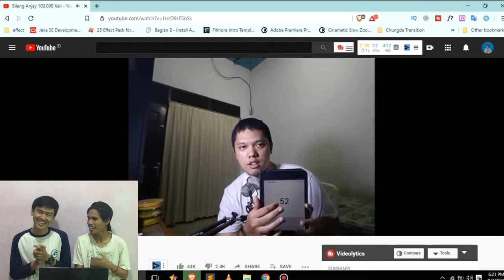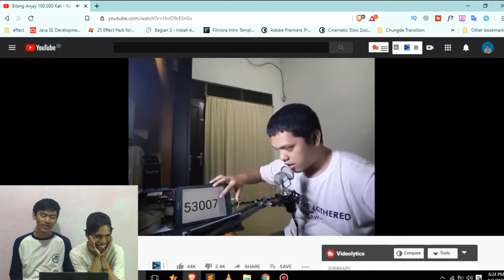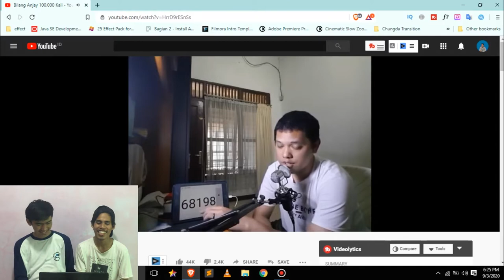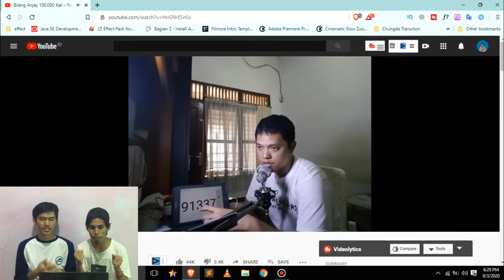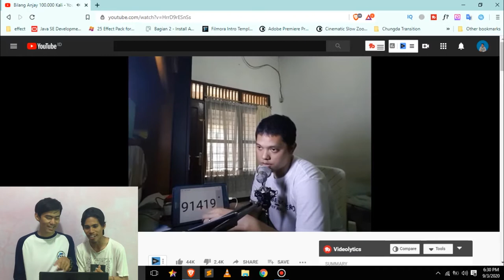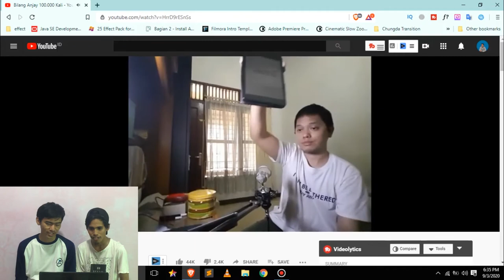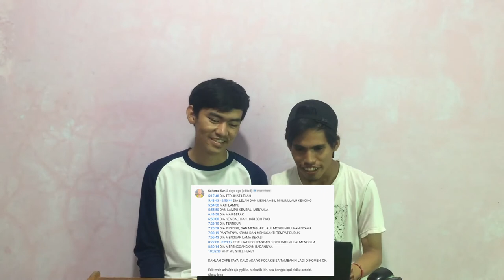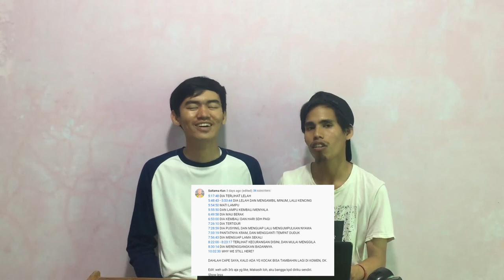ANJAY 100.000 KALI VIRAL !! - REACTION ( PATUT DI SEMBAH NI ORANG )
Halo Gengs Wkwkw.

Jadi di video kali ini gue mereaction kan hal yang sangat menarik di indonesia, di mana ada satu pemuda yang mengaspirasikan suaranya dengan hal yang sangat aneh di indonesia, karena ada kata yang di larang tapi tidak kata yang buruk kalau menurut saya pribadi, okey seperti apa gue mereactionkan nya, jangan lupa juga mampir ke channelnya ya namanya YUPS CHANNEL, PATUH DI SEMBAH INI ABANG NYA WKWKWK !!

Stay Healty, Tertawa Bersama Goval wkwk